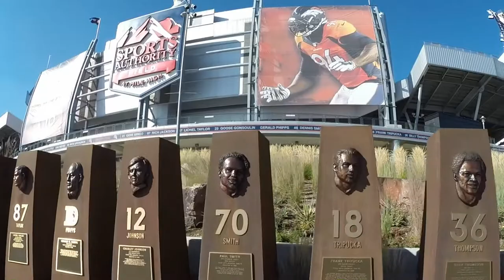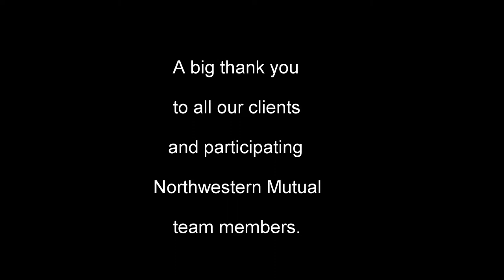Sports Authority Field Aerial Footage of Northwestern Mutual Event Extended Mix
Unique aerial footage captures a client appreciation party for the Scott Theodore group of Northwestern Mutual Financial Network in Denver, CO. This is the extended mix incorporating more of a "fly-around" during the client portion.